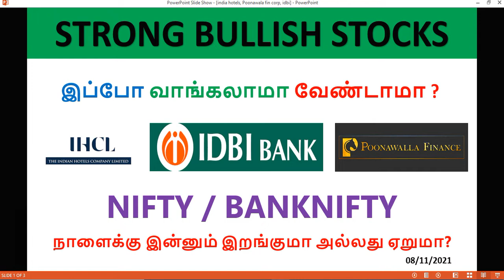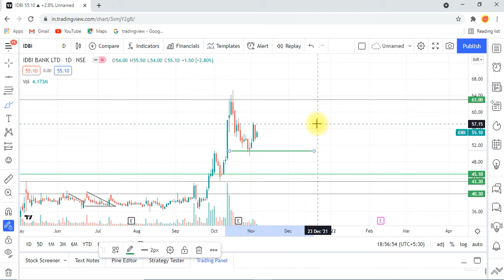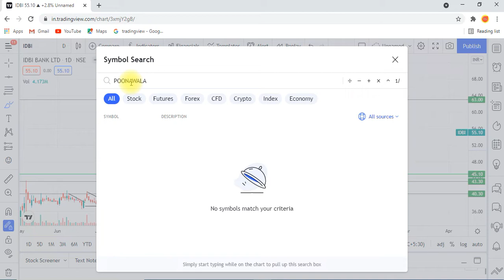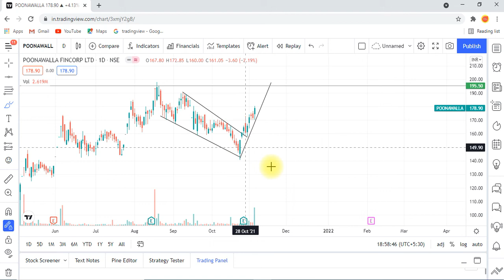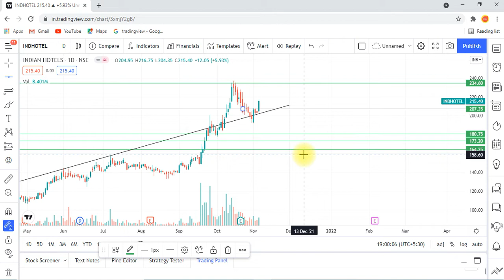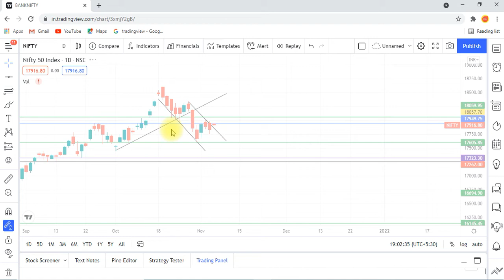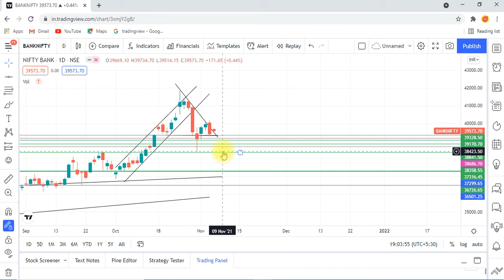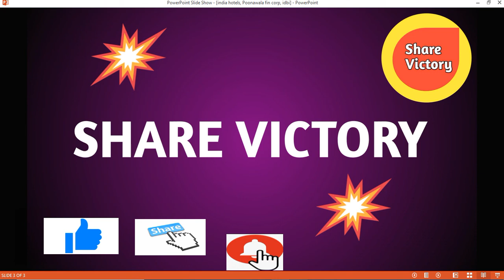Nifty/ Bank nifty இன்னும் இறங்குமா / ஏறுமா? |Indian hotels share | Poonawalla | IDBI Share victory